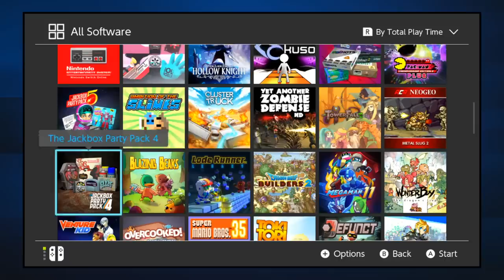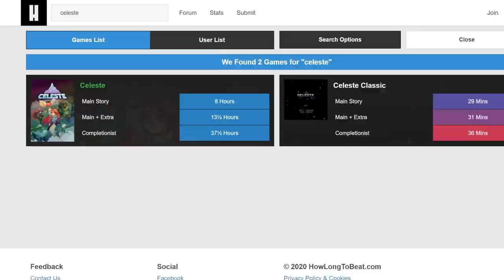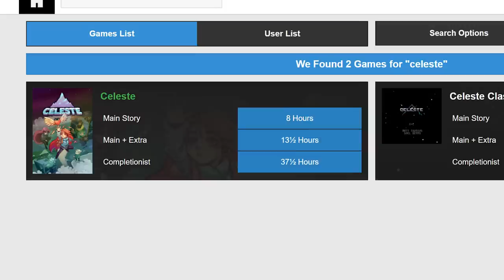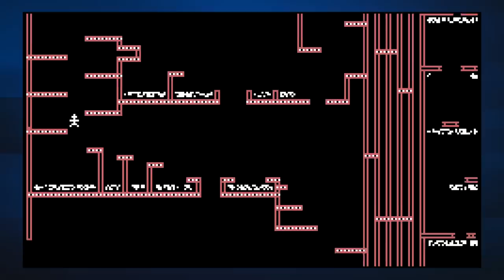Nintendo Switch eShop Extravaganza - Volume 1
-List of Reviews-
Attack Of The Toy Tanks 13:33
Bouncy Bob 14:43
Celeste 0:27
Hollow Knight 6:56
Kuso 12:20
Quest For The Golden Duck 3:26
Sonic Mania 4:45
Venture Kid 2:24
XeoDrifter 10:34

Season: 3
Episode: 22